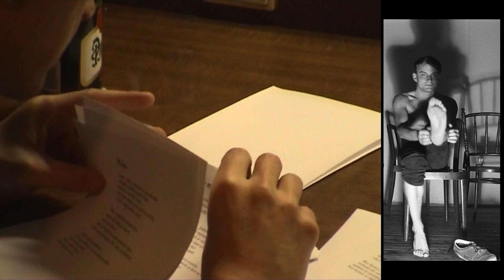Takovej barevnej vocas letící komety - upoutávka na celovečerní dokument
Zakrvácené piáno Filipa Topola bylo ikonou jedné generace -- článek idnes
„Takovej barevnej vocas letící komety," popsal Filip Topol v roce 2003 pětadvacet let Psích vojáků v rozhovoru pro Český rozhlas. Letos v lednu byla zahájena výroba celovečerního dokumentárního filmu se stejnojmenným názvem.
. „Psí vojáci přinesli hudební estetický názor, který nemá srovnání na české ani světové scéně" (P.Turek, Respekt 2011),
stránky filmu: